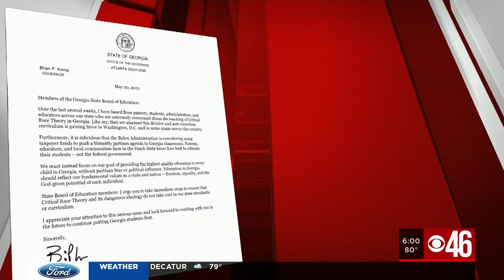Governor Kemp urges schools to oppose critical race theory